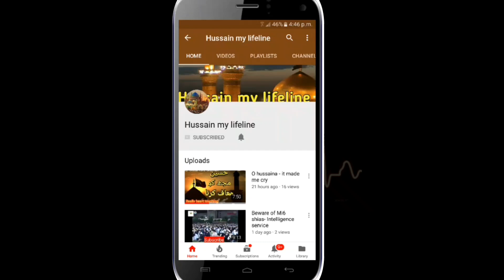Aj k bad nahi kaho gy k Sakoon nahi milta.... || Maulana Syed Arif Hussain Kazmi